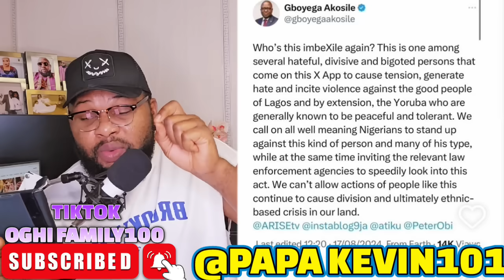W@Ř IN S.EAST AS TINUBU ORDER ÄŘŔËŜŤ OF IGBO BILLIONAIRE WHO SAID IGBOS MUST FÏĜĤŤ IN LAGOS